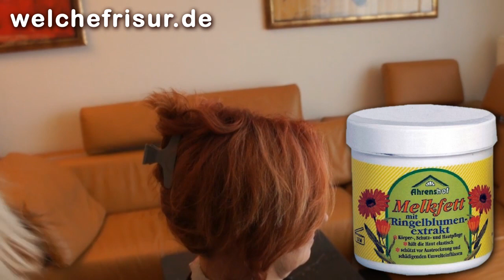Haar Ansatz färben ohne Strähnchen überzufärben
Produkte die wir empfehlen:
Blondierte und Blond Gesträhnte Haare: